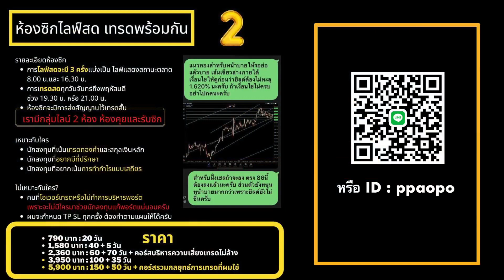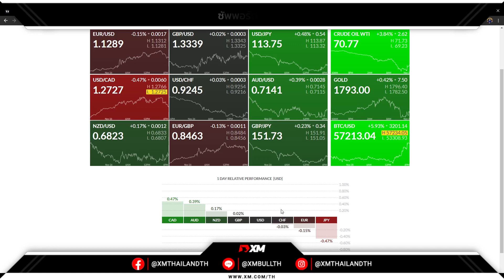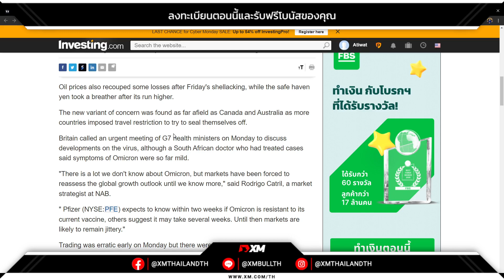🔥Goldman "การกลายพันธุ์นี้ไม่น่าจะเป็นอันตรายมากขึ้น ไม่มีเหตุผลสำหรับการเปลี่ยนแปลงรูปแบบการลงทุน"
🔥Goldman มอง "การกลายพันธุ์ของเชื้อตัวใหม่นี้ไม่น่าจะเป็นอันตรายมากขึ้น ไม่มีเหตุผลสำหรับการเปลี่ยนแปลงรูปแบบการลงทุน"

ใครเทรดทองหรือสกุลเงินหลัก ต้องการเข้าห้องเทรดเรียนเชิญนะครับ

กลุ่มวิเคราะห์กราฟแบบ VIP ฟรีไม่มีค่าใช้จ่ายหรือเงื่อนไข